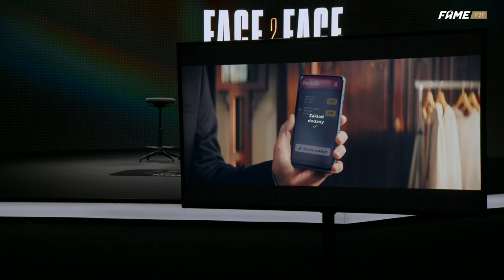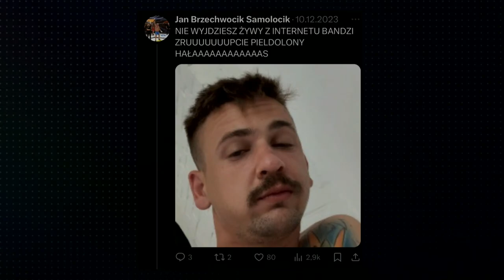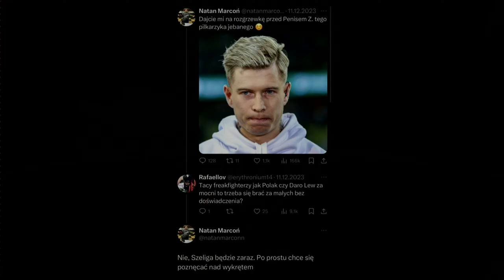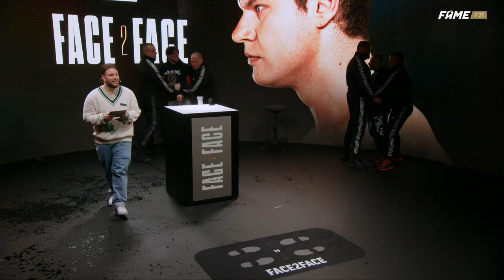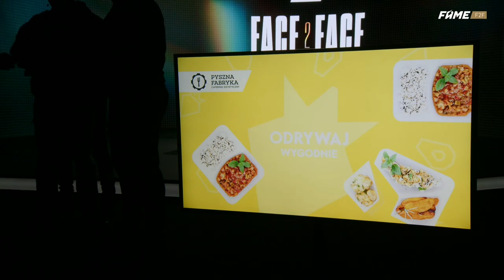FAME 20 FACE2FACE: Szeli vs Szatan / Tuszol vs Kosa (prowadzi Ulfik)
📺 PPV DOSTĘPNE JUŻ NIEBAWEM!
📌 FAME 20 – 10 lutego 2024, 19:30, TAURON Arena Kraków

Już dziś o 20:00 widzimy się na pierwszym programie FACE2FACE do gali FAME 20 💥

ODKRYWAMY PIERWSZĄ Z UKRYTYCH WALK! 🥵

Dziś w studio, oprócz Kosy i Tuszola, przywitamy także dwójkę zawodników, którzy zdecydowanie nie pałają do siebie sympatią. 😈

Szeli wejdzie do gry z nowym wcieleniem Natana – z samym SZATANEM 👹 Nie będzie to jednak zwykła walka… ale o tym dowiecie się już wieczorem. 🌚

Przewidujemy globalne zadymienie, także nie możecie przegapić tego programu! 😎 Punkt 20:00, widzimy się! 👊

FAME 20
Sobota, 10 lutego 2024
TAURON Arena Kraków

0:00 - 0:31 - Poczekalnia
0:31 - 3:50 - Wstęp
3:50 - 40:48 - Tuszol vs Kosa
40:48 - 42:28 - FACE2FACE: Tuszol vs Kosa
42:28 - 1:28:20 - Szeli vs Natan
1:28:20 - 1:34:02 - Zakończenie